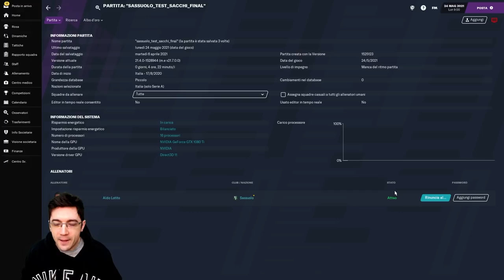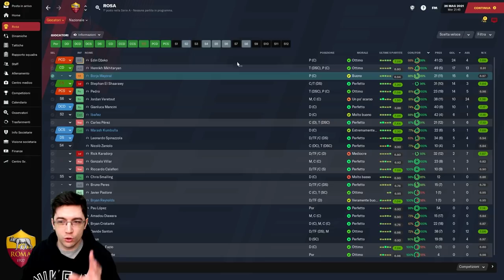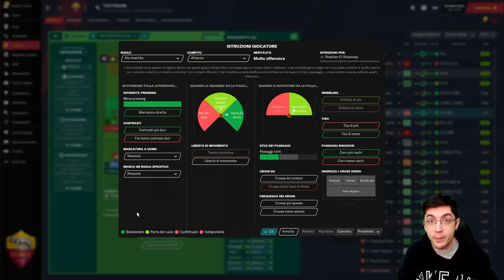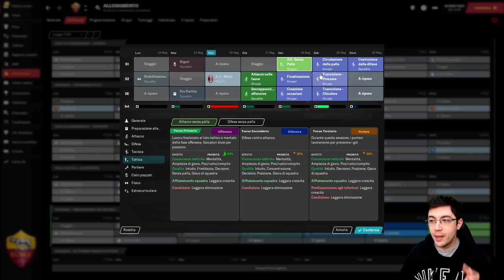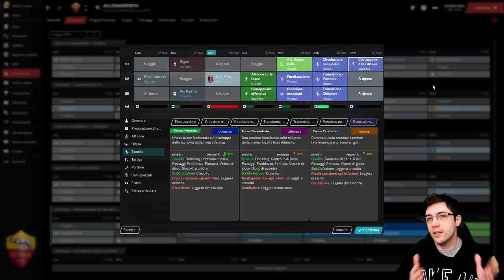GUIDA AL 442 di ARRIGO SACCHI | UN MODULO STRAORDINERIO | 4-4-2 FM21 | Football Manager 2021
0:00 - Introduzione
3:02 - Valutazione dei risultati ottenuti
6:45 - Presentazione del modulo
11:50 - Istruzioni da dare alla squadra
14:51 - Istruzioni da dare ai singoli calciatori
21:17 - Vediamo le azioni più peculiari create con questo modulo
28:54 - Allenamento più utile